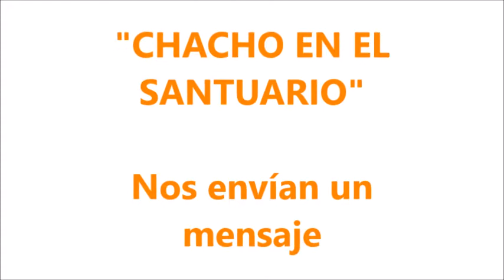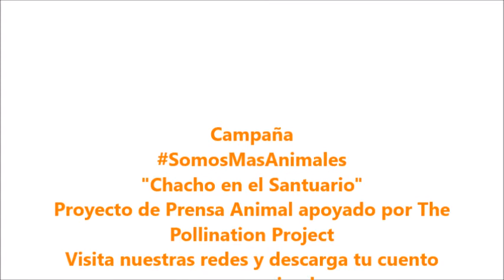Personajes del cuento Chacho en el Santuario envían un mensaje sobre la importancia de la educación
Chacho en el Santuario
 es una propuesta realizada por Prensa Animal  y Pollination Project para generar la concientización de no maltrato animal y fortalecer el pensamiento de no consumo de carne.